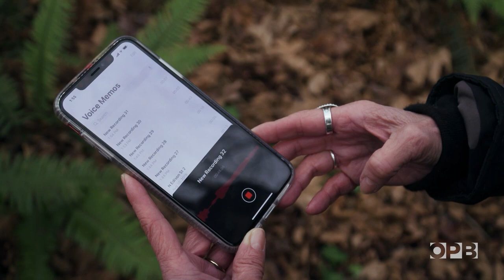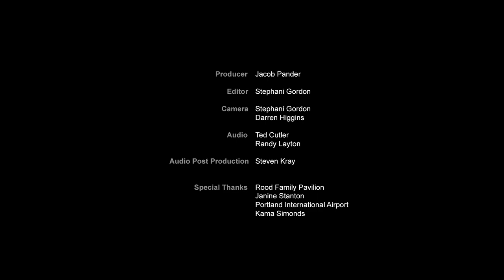The Willamette River through an artist’s brush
Painter, installation and mixed media artist Renèe Zangara is inspired by the bountiful flora and wild animals, the woodlands and confluence of rivers near her home.

Her work, which examines the intersection between industry and nature at the river’s edge of St. Johns, can be seen in public and private collections around the Northwest.